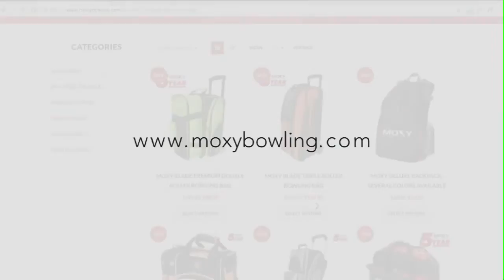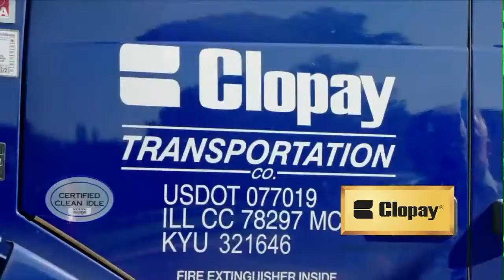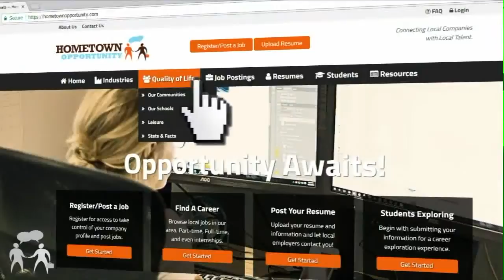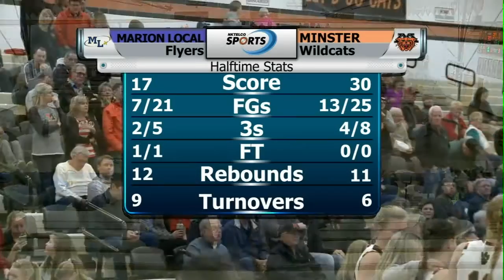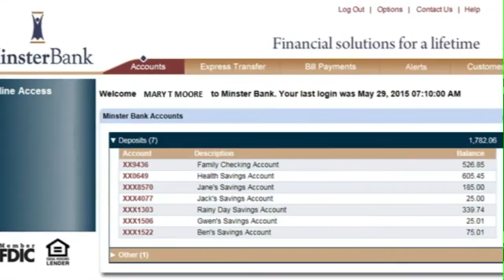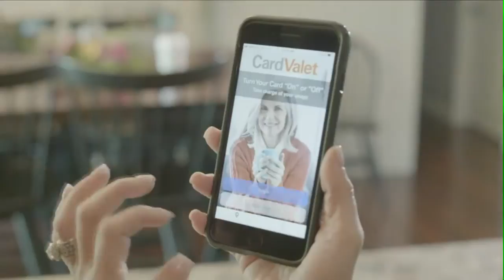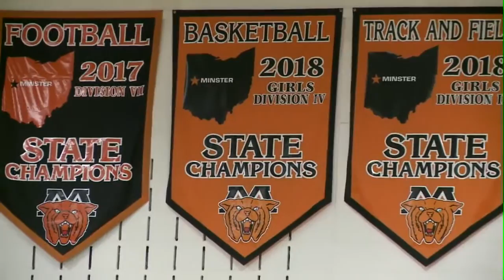Marion Local at Minster Girls Basketball 01-17-2019